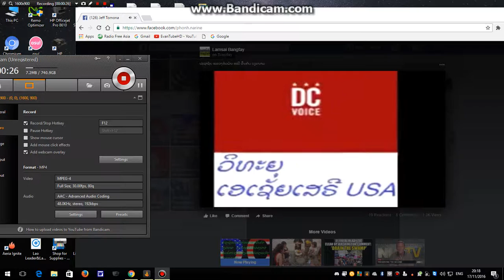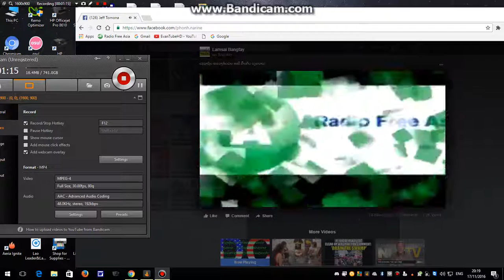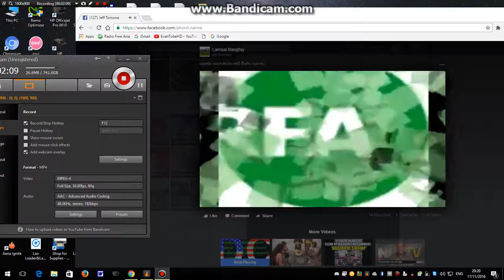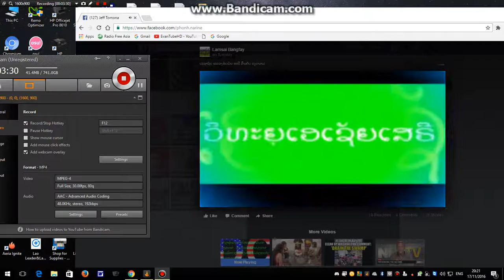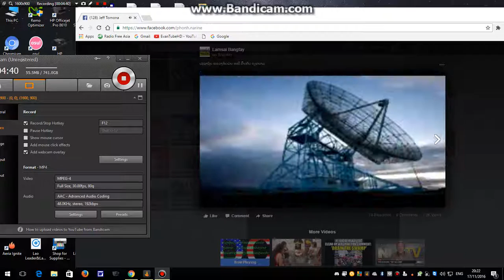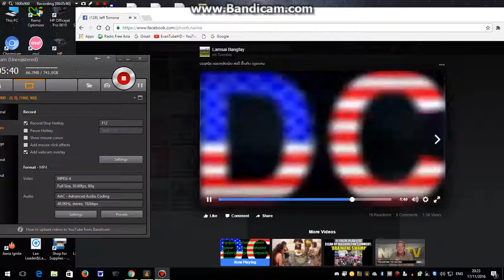bandicam 2016 Khoueng Houaphan